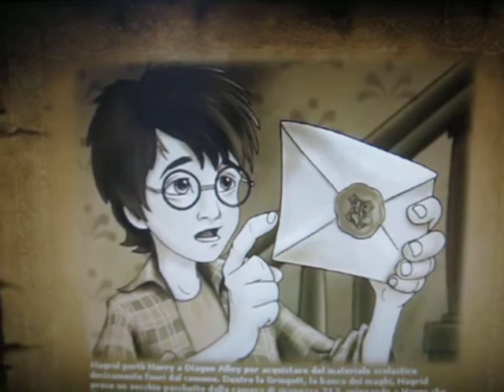Harry Potter e la Pietra Filosofale Pc viedogame part 1 ITA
Descrizione
Alabam Harry Potter Satana "il bambino è sopratissuto dal Diavolo ma presto diventerà il grande il mago, il stregone e il Demone è il figlio del Diavolo e il figlio di Lucifero Beligah/ Satana era quello che fatto "I 3 Fratelli Horror Jackass i Demoni dell'Inferno" anno 1986 anche lui Alabam Harry Potter Satana insieme a Satana, ma Alabam Harry Potter Satana sta ha andato il castello di Hogwarts è questa è era la vera storia di Alabam Harry Potter Satana.